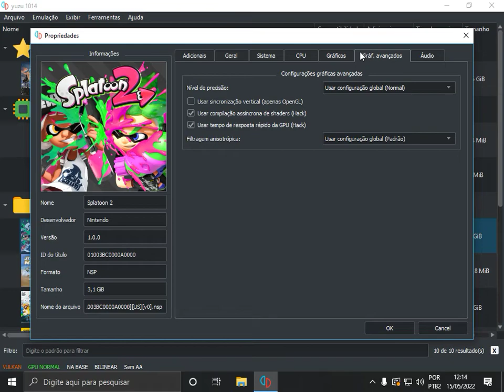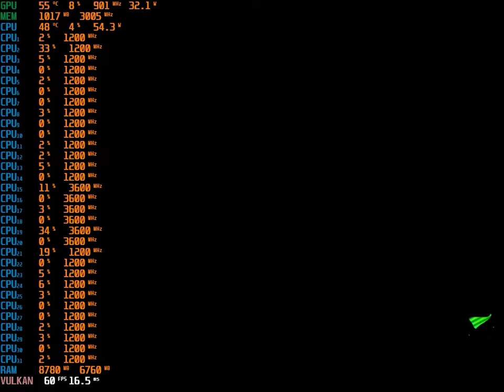Splatoon 2-Yuzu no Xeon E-5 2699 v3+GTX 760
Processador Xeon E-5 2699-V3
Water Cooler Corsair H45
Placa de vídeo GTX 760 Asus 2gb Directcu
Memória RAM 2x8 DDR4 3200 Artemiter
Placa Mãe Huananzhi x99 F8